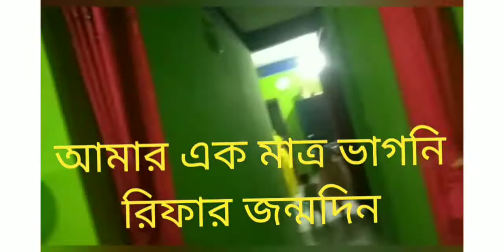Happy Birthday My only niece's আমার ছোয়ায় সৃষ্টি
আমার ছোয়ায় সৃষ্টি